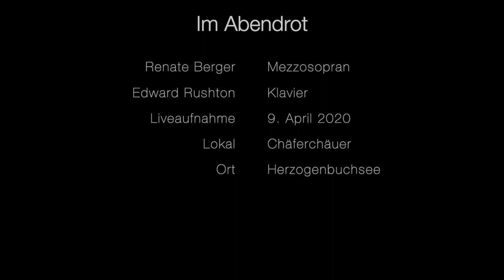Franz Schubert: Im Abendrot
Franz Schubert (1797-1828): Im Abendrot D799
poem by Karl Lappe

Renate Berger, mezzo-soprano
Edward Rushton, piano

Recorded live at the Chäferchäuer, Herzogenbuchsee, Switzerland, April 2020

Painting: Die Stickerin [Woman embroidering] by Georg Friedrich Kersting (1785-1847)